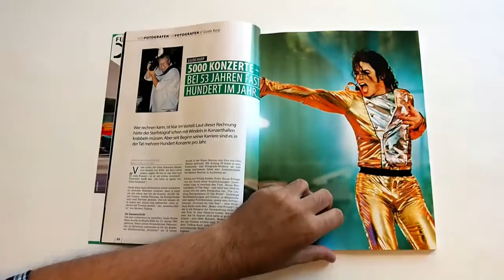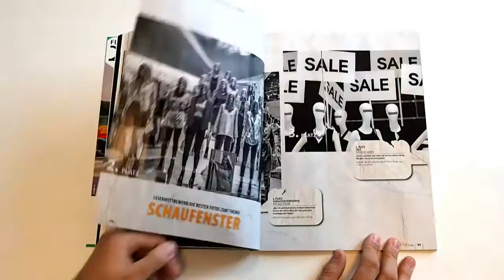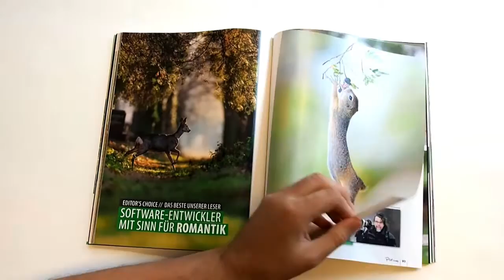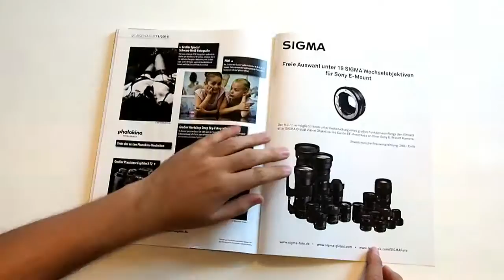Pictures - Das Foto-Magazin 10/2016 - Preview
Liebe Pictures-Leser,
es ist wieder soweit: Die neue Pictures-Ausgabe 10/2016 wartet auf Sie im Zeitschriftenhandel und ist als ePaper oder bei uns im Shop erhältlich.
Wie immer ist sie vollgepackt mit interessanten Themen: Im Special Landschaftsfotografie bekommen Sie zahlreiche Tipps, wie Sie fotogene Fotomotive auch vor Ihrer Haustüre finden und lernen mit Profi Timm Allrich, Fotofilter kreativ einzusetzen. Wie Sie bei Gewitter und im Nebel atemberaubende Fotos machen können, erfahren Sie von Bastian Werner. Der Star der Urbex-Szene Flickr Batram nimmt Sie mit an verlassene Orte, die zu abgefahrenen und poetischen Fotos einladen. In unserer Rubrik Von Fotografen für Fotografen geht es mit Guido Karp  auf die Bühne zur Rockstarfotografie, mit Stephan Zirwes in die Luft mit Drohnen und Hubschraubern. Jamari Lior entführt Sie wieder „Hinter die Kulissen“, dieses Mal in Schloss und Schlossgarten zu royalen Shootings.
In dieser Ausgabe starten wir eine Serie mit interessanten Lightroom-Tutorials, lassen Sie sich überraschen.
Natürlich gibt es auch jede Menge News rund um die photokina.